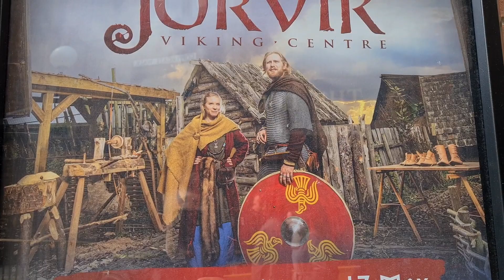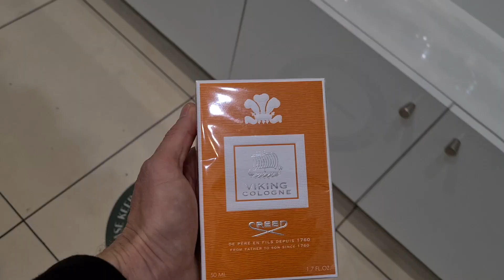NEW! Creed Viking Cologne First Impressions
Viking is currently my favourite Creed fragrance so I was intrigued to head into Fenwicks department store to give it a sniff.

Get the cheapest UK prices on Byron Parfums and other niche scents

To send items by mail please send to
FRAG-MENTAL
YORK
ENGLAND
YO1 0NF